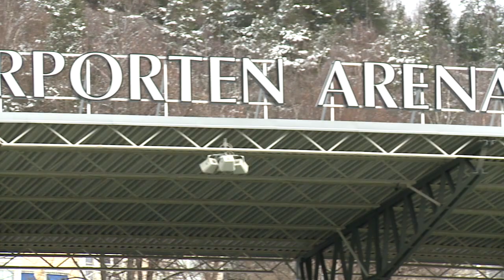Simon Helg i klubb-tv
Inslaget från klubb-tv med Simon Helg. Från april 2012